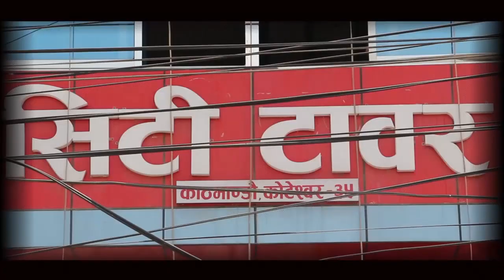Nepal Idol मा Santosh Lama पुगेसि इन्दिरासँग चल्यो त त र म म | Judge Indira को खुल्यो सबै पोल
Guest - Santosh Lama
Camera - Krishna Upadhyaya